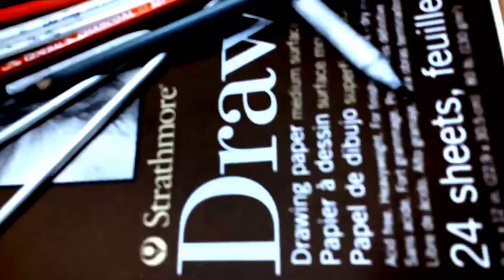Girl Charcoal Drawing / High Contrast / Time lapse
In this video we draw a high contrast girl face and pose image with charcoal.
Thanks Peace.

I like to remind people that In no way am I a fantastic tattoo artist guys. I just love tattooing but I am still on my journey and want to show you how its done so you can do it and do it better then me!! 🤘
So don't give up if you want it bad enough its yours for the taking!

100% proceeds donated to Ashtabula Dream Center. Feeding, Clothing, Helping
the Homeless/Needy in the area.

*CNC Q2 SHORT PEN
* Ink bed tattoo chair
* Ink Bed Hydraulic Tattoo chair
this is not the exact one but this is pretty similar.
The original one I have I cant seem to find.
*Fake Skin
*TrueSkin Fake Skin (preferred)
*Solong Tattoo Carts Assorted sizes
*Solong 11 bugpin Mag
*Solong 15 Curved bugpin Mag
*Solong 3 RL bugpin
*Solong Standard Round Shaders
*RHEIN needles liners
*RHEIN needles bugpins
*Nitrile Gloves by Infi Touch
*Nitrile Gloves by Adenna
*CaviCide 1 gallon
*CaviCide spray
*head lamp v1
*Head Lamp v2
*Wireless tattoo power supply
are just a few.
*Wired power supply
*Green Soap Large size
*Green Soap Small size
*Sports Wrap
*Paper Towels
*Scott Shop Towels
*A&D Ointment packs
*INKEEZE Green Glide
*Hustle Butter
*Ink caps
*Clip cord sleeve v1
*Clip cord sleeve v2
*Barrier film
*Stencil stuff
*Squeeze bottle
*Plastic wrap
*Stencil paper
*Stencil Machine
*Tattoo Tray
*Tattoo Rolling tray station
*Heydraulic Tattoo chair/table
*Tattoo artist chair
*Sharps container
*Tattoo arm rest
*Tattoo bed
*Canon Printer
*Disposable razors
*Tool box
*Tongue depressors